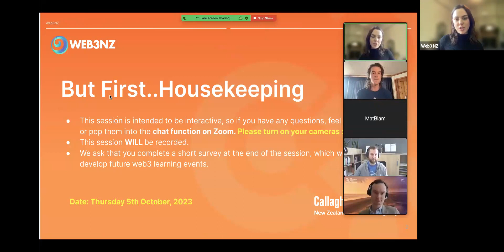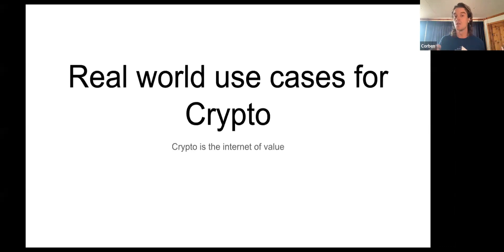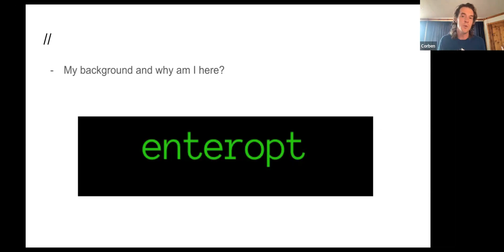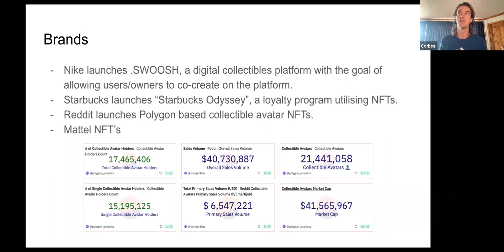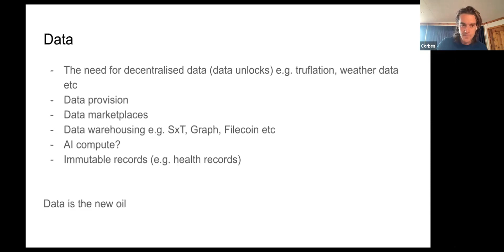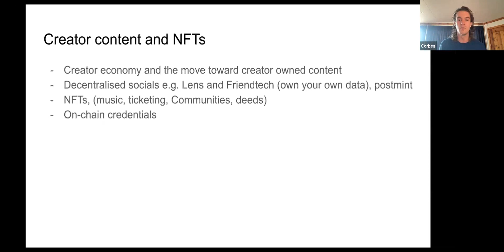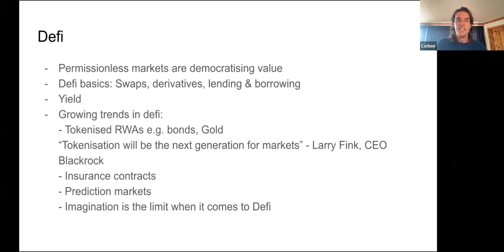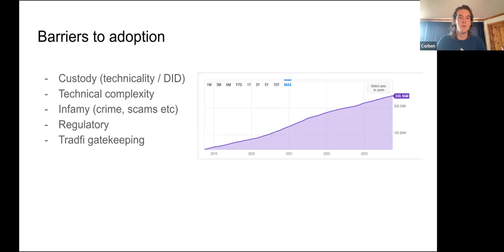Real World Cases for Crypto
In this discussion Corben Turner of Enteropt will take us through some of the existing trends for distributed ledger technology and some that are on the horizon such as environmental initiatives, interoperability between private and public blockchains and tokenised real world assets.

00:00 Intro
01:45 Discussion topic and the why
12:37 Corben's background
21:09 Enteropt and what its aiming to achieve
22:10 Real world integrations that exist today
31:35 Barriers to adoption
36:04 Making the case for decentralised data
41:44 Growing trends in DeFi
45:23 Creator content and NFTs
49:48 Blockchain for environmental initiatives
52:29 Crypto in governance
55:06 How can we facilitate adoption?
58:44 General thoughts on regulatory environment in NZ